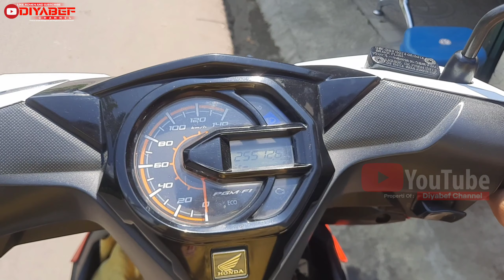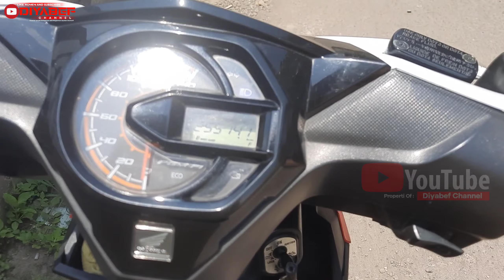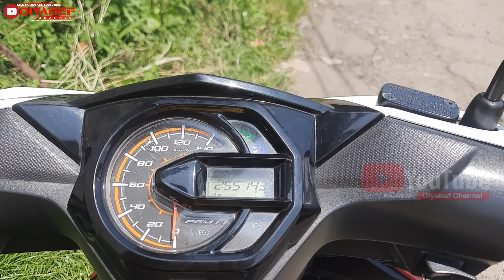BEAT. VARIO. SCOOPY DI BAWA JALAN BERLUBANG DAN POLISI TIDUR MOTOR NYA JEDAG JEDUG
Assalamualaikum  wr wb hallo temen temen balik lagi di diyabef channel..
Hari ini seperti biasa kita berbagi tutorial atau konten Informasi seputar bengkel lagi.
Tentang mengatasi motor beat esp dengan kasus nya pada saat di bawa jalan berlubang atau polisi tidur jedag jedug padahal untuk sok belakang dan shok depan bagus
Bagi yang pengen tau.
Yuk tonton Videonya sampai selesai
Jangan Lupa di Subsrcibe channelnya Like dan Komen

Semoga bermanfaat..